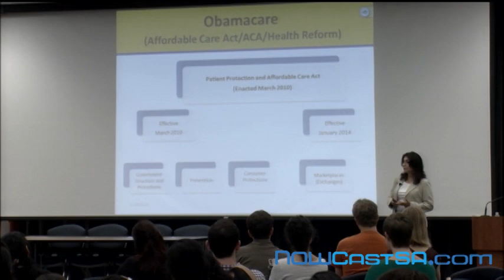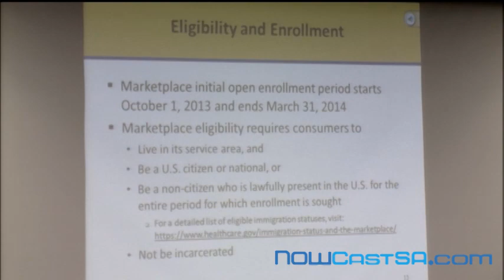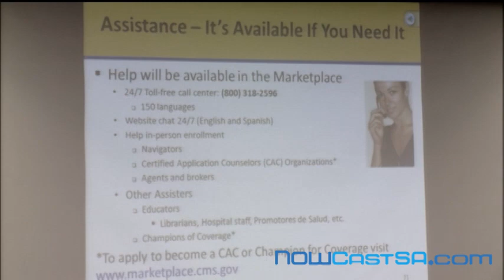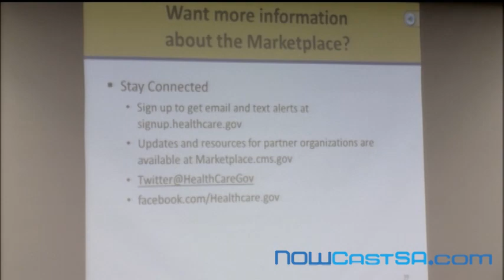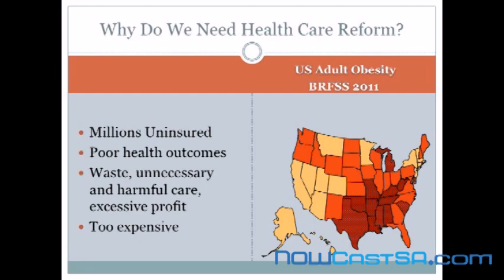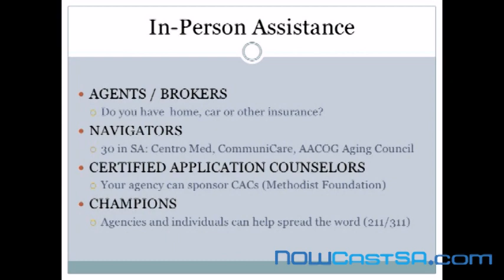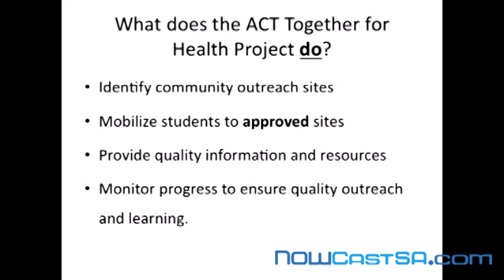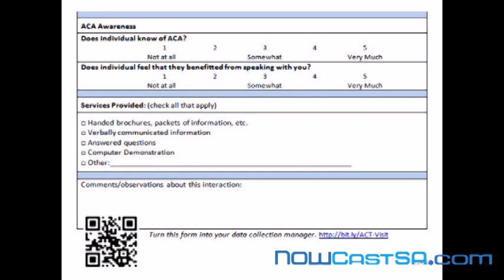Connecting San Antonio to the ACA Marketplace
On Saturday, Sept. 28, the Center for Medical Humanities & Ethics at the University of Texas Health Science Center San Antonio hosted an educational session for students, faculty and staff interested in volunteering to be Champions for Coverage. The session was held from 9 a.m. to 1 p.m. in the School of Nursing's Hurd Auditorium.